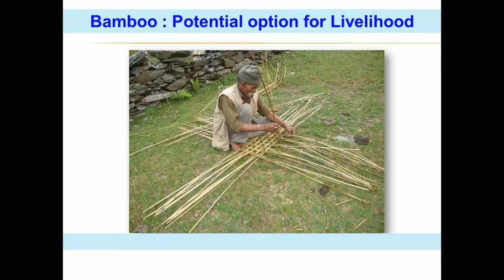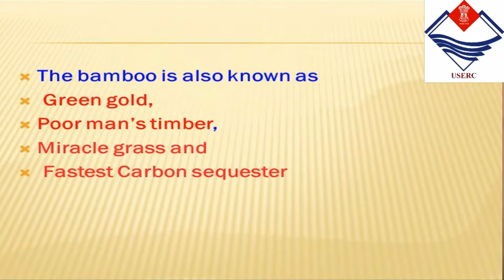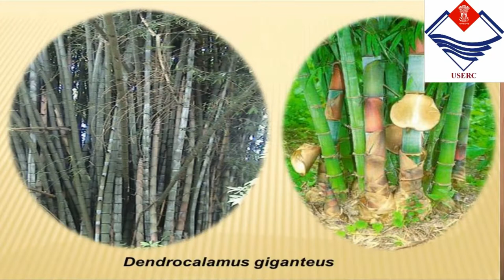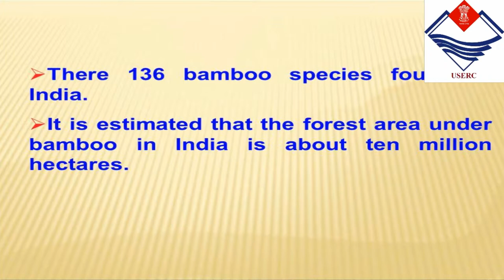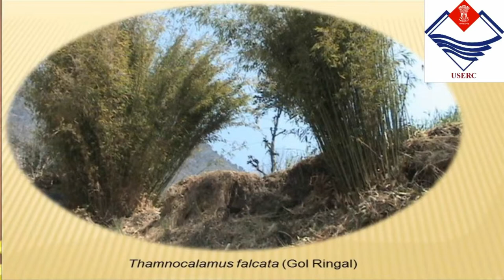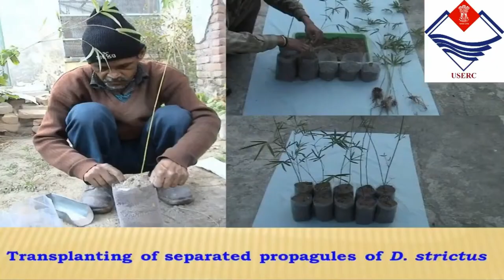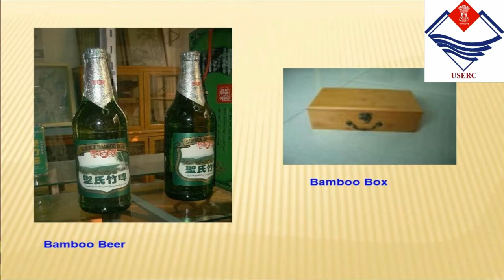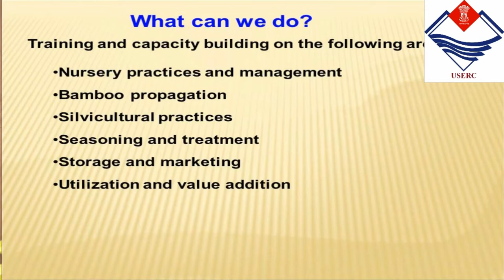Bamboo: Potential option for livelihood